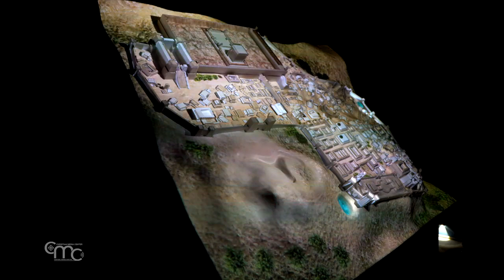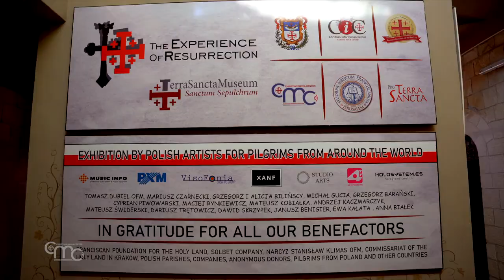Vivir la experiencia de la Resurrección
Tras cinco años de trabajo, el 2 de julio, Fr. Francesco Patton, custodio de Tierra Santa, inauguró la exposición multimedia "La experiencia de la resurrección", alojada de forma permanente en las instalaciones del Christian Information Center de la Custodia de Tierra Santa, ubicadas cerca de la Puerta de Jaffa, en Jerusalén.

Fr. FRANCESCO PATTON, ofm
Custodio de Tierra Santa
La idea de esta exposición es ofrecer a los peregrinos más información sobre la ciudad de Jerusalén en la época de Jesús y sus transformaciones a lo largo de la historia, con especial atención a la Basílica de la Resurrección.

Fr. TOMASZ FRANCISZEK DUBIEL, ofm
Director del Christian Information Center – Jerusalén
La exposición está organizada en seis salas multimedia. Dos de ellas ilustran a los peregrinos los acontecimientos hasta la resurrección de Jesús y otros tres explican lo que sucedió después de la resurrección. En la última sala hay una reproducción del sepulcro de Jesús.